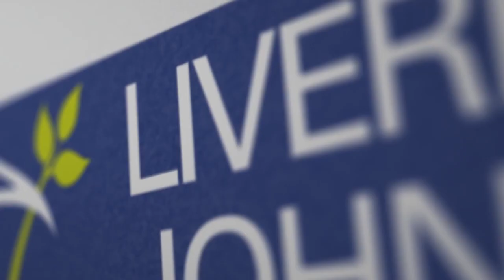LJMU Dance Theatre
This video is about LJMU's multimedia dance theatre utilising Epson projectors